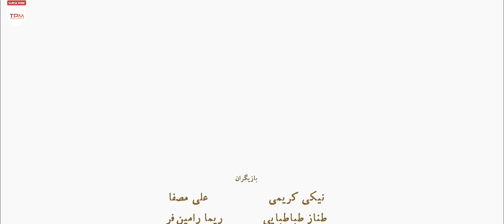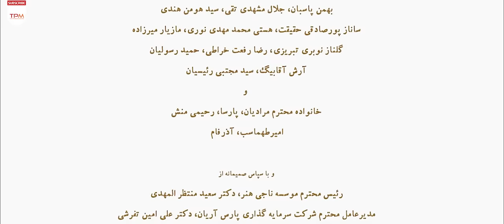مرگ ماهی فیلمی درام و جنجالی با بازیگران ممنوع الکار - Marg Mahi With English Subtitle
داستان دربارهٔ مادری است که پس از مرگش، فرزندان او به خانه‌اش می‌آیند و از طریق پرستار مادر متوجه می‌شوند که وصیت کرده که سه روز پس از مرگش او را به خاک بسپارند. فرزندان بر سر عمل به وصیت دچار اختلافاتی می‌شوند و پس از دو روز متوجه می‌شوند مادرشان نصف اموال و زمین‌هایش را و همچنین خانه‌اش را به نام پرستار خود کرده‌است.

خلاصه فیلم سینمایی ایرانی مرگ ماهی👆
مرگ ماهی فیلمی فیلم جدید ایرانی با بازی سحر دولتشاهی، پانته آ بهرام و بابک حمیدیان - Marg Mahi Full HD

. مرگ ماهی همجواری اجباری یک خانواده از هم گسسته .

About Film Irani Death Of The Fish With English Subtitle
The story is about a mother who after her death, her children come to her house and find out through the mother's nurse that she willed to bury her three days after her death. The children have disagreements over the execution of the will and after two days they find out that their mother has given half of her property and land as well as her house in the name of her nurse.

. با بازی بازیگران ممنوع الکاری .

درباره فیلم جدید مرگ ماهی
فیلم مرگ ماهی به کارگردانی روح الله حجازی در سال 1393 ساخته شده است. این فیلم محصول کشور ایران و در ژانر درام و رازآلود می‌باشد. در این فیلم نیکی کریمی، علی مصفا، پانته آ بهرام، طناز طباطبایی، بابک حمیدیان، ریما رامین فر، سحر دولتشاهی، بابک کریمی و بهرنگ علوی به هنرمندی پرداخته‌اند.

«مرگ ماهی» فیلمی است در ستایش مادرانگی که این جایگاه از ورای مرگ و غیبت مادر و تلاش پیشگویانه او، باز شدن گره‌های درونی فرزندانش مورد کالبدشکافی قرار می‌گیرد.

. پانته آ بهرام/نیکی کریمی/سحر دولتشاهی/طناز طباطبایی .

عوامل فیلم مرگ ماهی با کیفیت بالا
کارگردان، تهیه کننده و نویسنده: روح‌الله حجازی
سال انتشار: 1393
ژانر: درام ، راز آلود
Death of the Fish

. فیلم مرگ ماهی با کیفیت فول اچ دی .

بازیگران فیلم جدید ایرانی مرگ ماهی
سحر دولتشاهی
پانته‌آ بهرام
بابک حمیدیان
حسام محمودی
نیکی کریمی
علی مصفا
طناز طباطبایی
ریما رامین‌فر
بابک کریمی
بهرنگ علوی
مروارید کاشیان
رابعه مدنی

. فیلم درام/رازآلود .